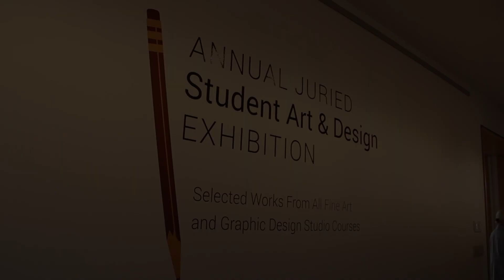2014 Student Art & Design Exhibition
2014 Student Art & Design Exhibition
Grimshaw-Gudewicz Art Gallery